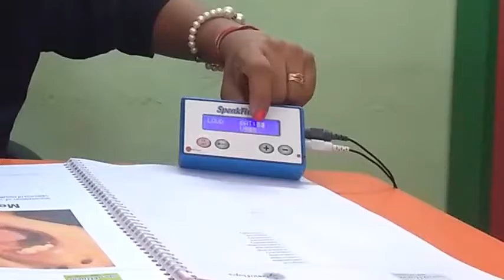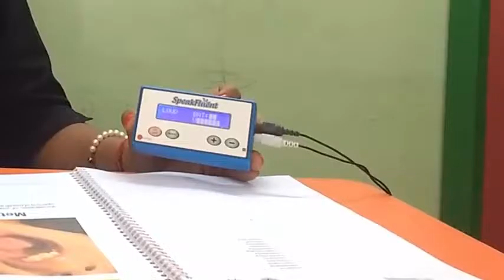SpeakFluent user operational video Part-III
Part-III -Loud Mode